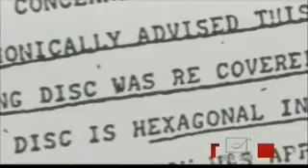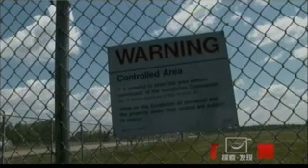[探索发现].(110).纪录片之秘境追踪-18号机库(上)_2 [SplitIt].mp4